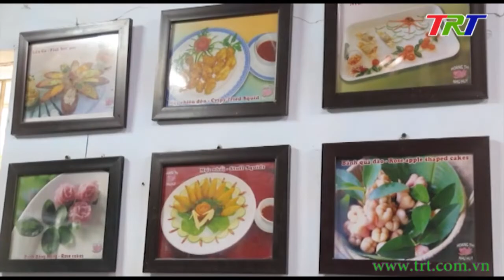Ống kính Du lịch - ngày 25/3/2019